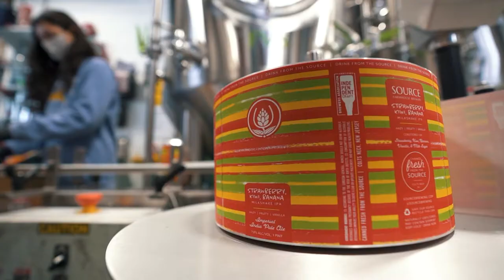Source @ Little Silver Bottle Shop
Source is now dropping beers all across the state and this week we're highlighting one of our favorite local bottle shops, @LIttleSilverBottleShop.  Stop in and say hi to Kelsea, she's curating their amazing local craft beer offerings and we're big fans!

Tag your go to craft beer shop in the comments.